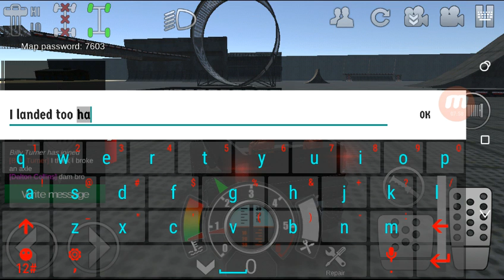Offroad Outlaws Popping Wheelies Turns Sour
Was popping wheelies till this happened, I was laughing so hard.